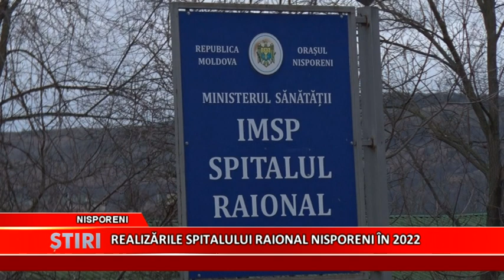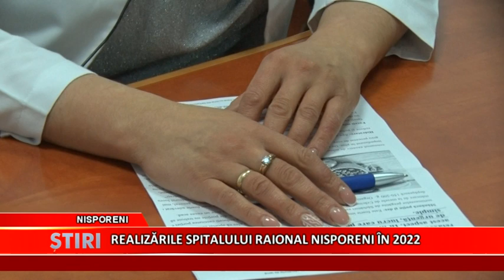Nadeja Ulinici: Sperăm ca proiectele începute în 2022 să fie finalizate cu bine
Directoarea Spitalului Raional Nisporeni, Nadejda Ulinici, a făcut totalurile anului 2022. Ea a remarcat faptul că pe parcursul anului trecut au fost demarate un șir de proiecte menite să îmbunătățească serviciile oferite cetățenilor.

Potrivit Nadejdei Ulinici la baza realizării obiectivelor instituției medicale în 2022 au stat câțiva piloni.